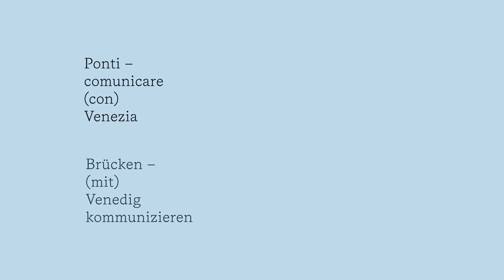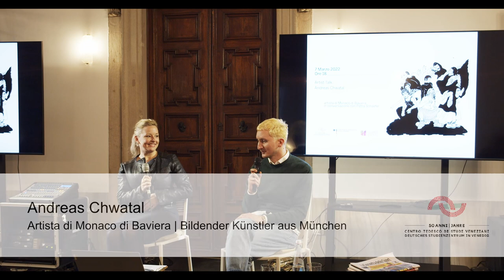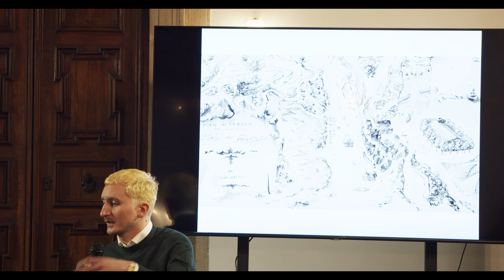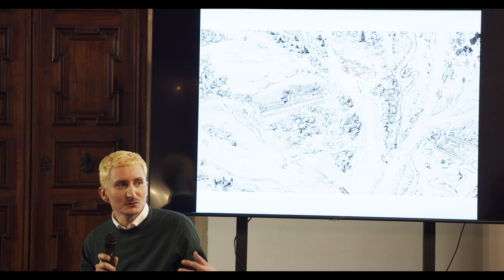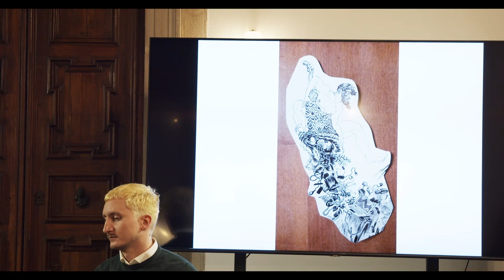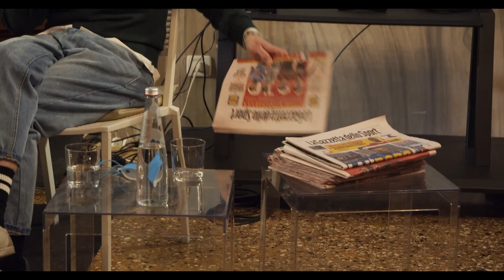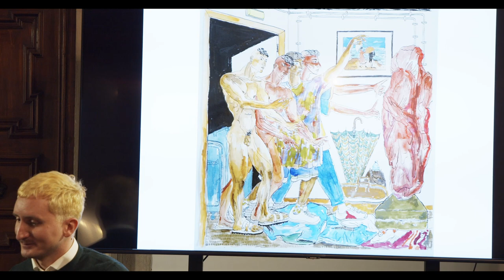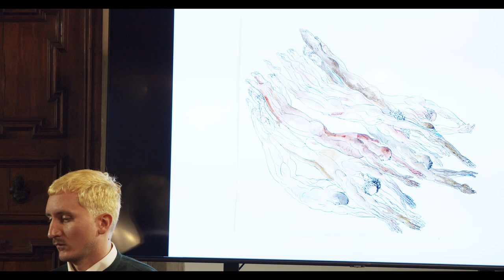Artist Talk Andreas Chwatal 07/03/2022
L’artista Andreas Chwatal di Monaco di Baviera presenta il suo progetto “Sposalizio del mare” (it+ted). In conversazione con Petra Schaefer, Storica dell’Arte al Centro Tedesco di Studi Veneziani, racconta il suo approccio alla città lagunare. Introduce l’evento la direttrice Dr.ssa Marita Liebermann.

Andreas Chwatal (*1982) su suo progetto “Sposalizio del Mare”
"Secondo Robert Pogue Harrison non abitiamo nella natura ma all'interno della nostra relazione con essa. Nella sua simbiosi, nel passato intatta, Venezia costituisce un paradigma dell'unificazione tra urbanismo e natura. Simile alla città-paesaggio del futuro Venezia pensa altamente urbano, esponendosi comunque alla natura dal punto di vista dello spazio.
A partire da questa relazione e riguardo alla storia e al presente di Venezia si arriva a delle questioni che riguardano la città e la concezione dell'arte oggi, le quali, al di là della musealizzazione e del turismo di massa, riconoscono come principio abitativo "il sottile utilizzo dell'inutile" (Kakuzo Okakura) .
Durante il soggiorno al Centro Tedesco questo discorso vuole essere approfondito mediante nuove opere, con i rappresentanti delle altre arti e degli studi culturali; esso si esprimerà in una mostra. La riflessione in riguardo si dimostra come la ripresa del topos veneziano dello “Sposalizio del mare”."

Immagine: Andreas Chwatal "Quarantine Cocktail", Venezia 2022